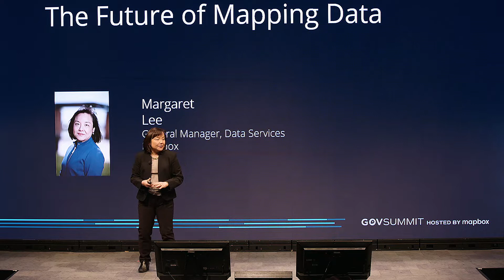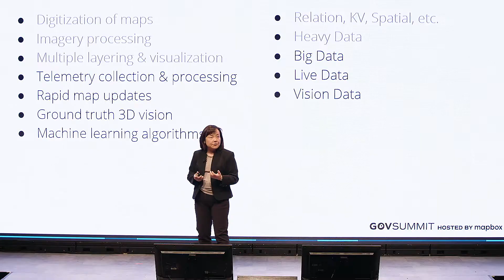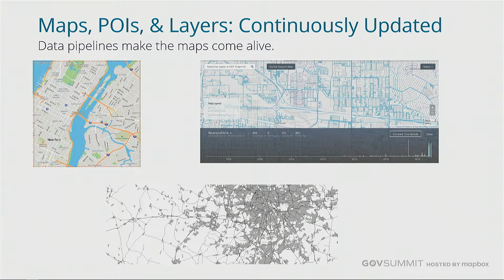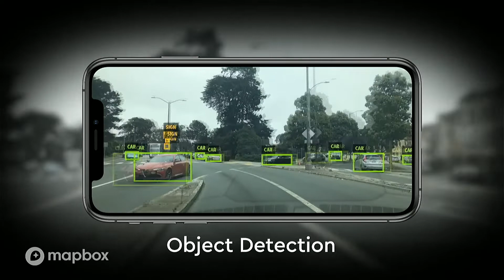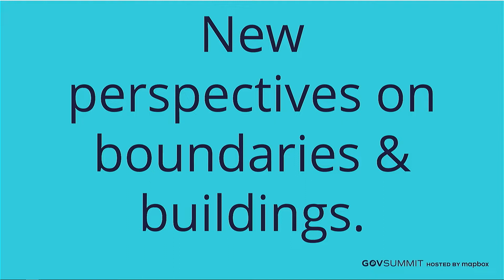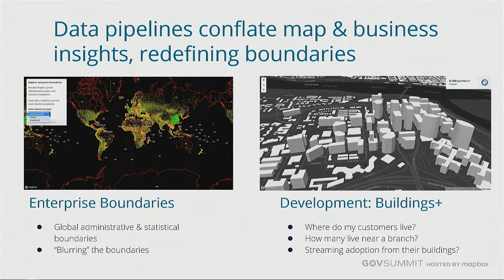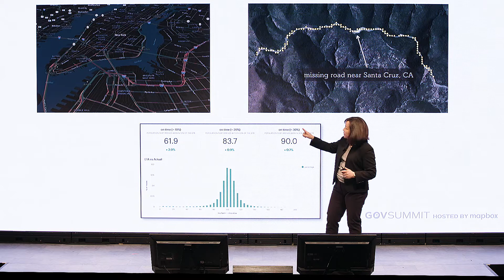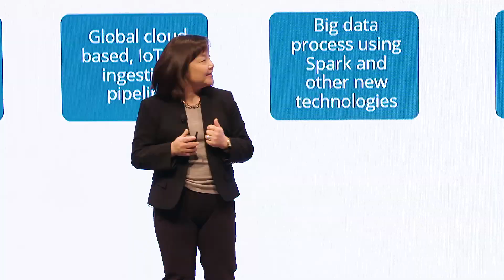The Future of Mapping Data with Margaret Lee (GovSummit 19)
Margaret Lee, General Manager of Data Services, Mapbox. Maps are changing from static representations, to live locations platforms. Maps have evolved from 2D renderings to 3D immersive experiences enhanced by augmented reality. We’ll highlight the future of mapping platforms based on realtime big data, with roots in open source, complemented with ML and AR processing, and accessed via rich APIs, answering the question “What’s the next generation of use cases for mapping?”